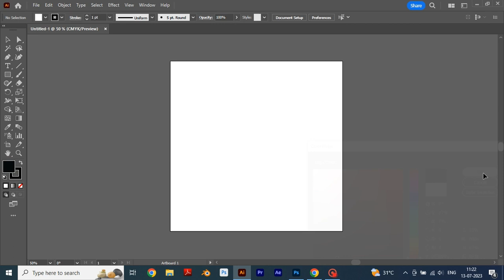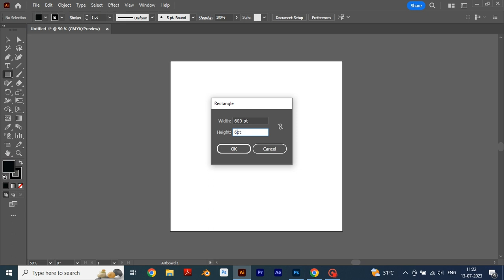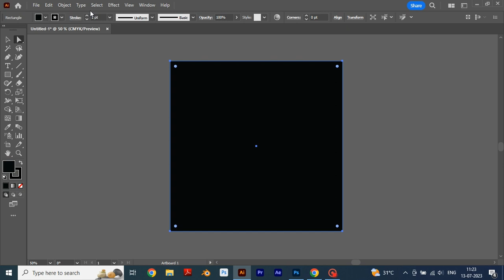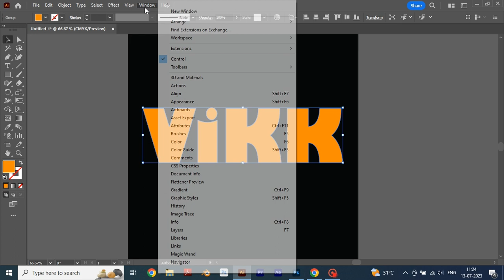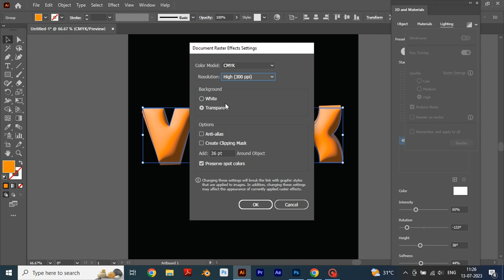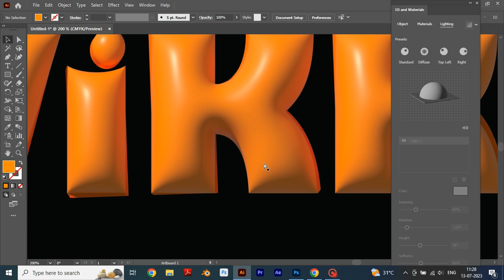How to make 3D inflated | text effect | Adobe illustrator | tutorial | vikk capture